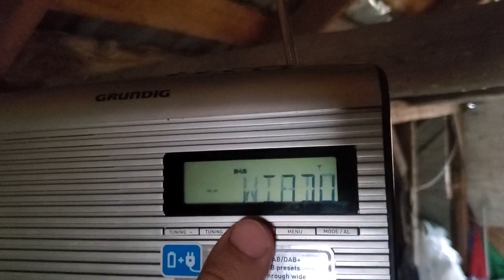DAB Polska ch 11A in Ukraine